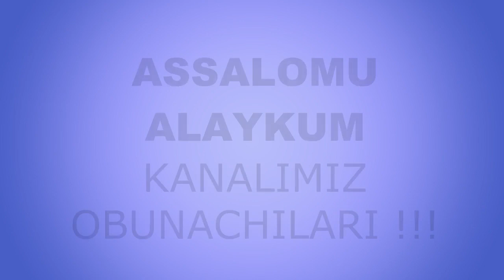Одноклассники ортидаги тубанлик | Odnoklassniki ortidagi tubanlik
Muallif: Asilahon Abdullayeva